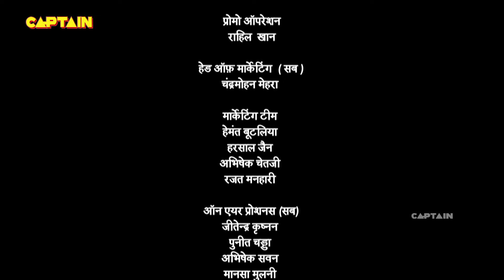महारानी सुलक्षणा मार पाएगी महाराज बाला कुमार को | Tenali Rama - तेनाली रामा | Ep 615 | Full Episode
Starcast: Manav Gohil, Krishna Bharadwaj, Nimisha Vakharia